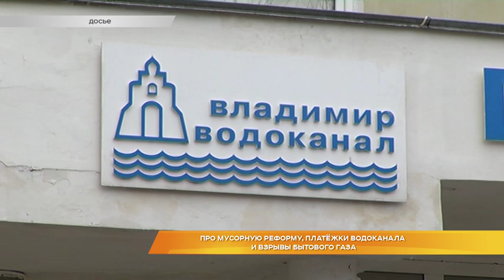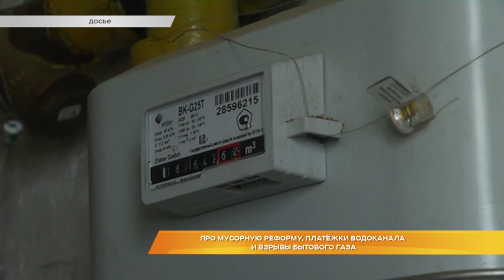Про мусорную реформу, платёжки Водоканала и взрывы бытового газа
Насколько бы подорожал вывоз бытовых отходов, если бы мусорная реформа в регионе стартовала уже сейчас? Что не так делают те, кто кладёт деньги за капремонт на спецсчёт? Как руководство области восприняло новость об отдельной платёжке владимирского Водоканала? И конечно, как уберечь горожан от взрывов бытового газа? Эти вопросы обсуждались на Общественном совете по ЖКХ. Репортаж Александра Инина.